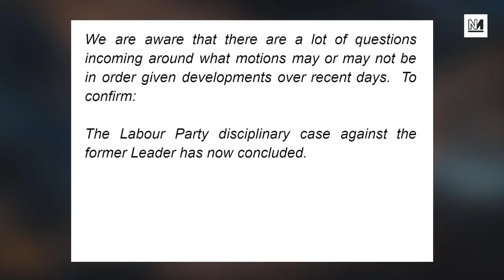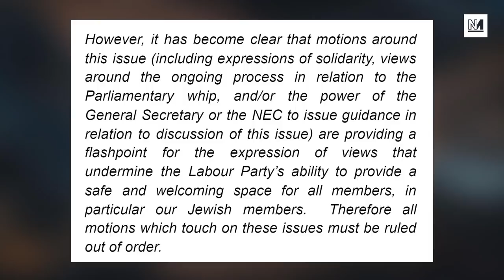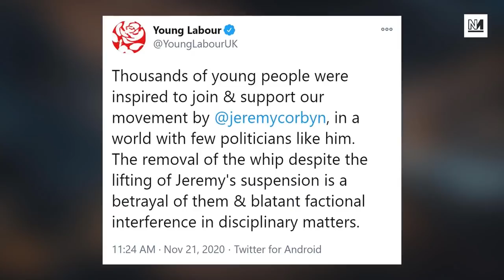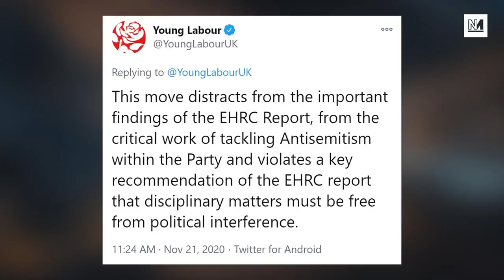Labour Members Defy Starmer In Support Of Corbyn; Officials Try To Shut It Down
Labour CLPs across the county have been passing motions in solidary with Jeremy Corbyn and demanding that the whip be restored to the former Labour leader. Meanwhile, Labour officials are trying to silence such discussions and debate by members of the party. Ash Sarkar and Michael Walker discuss.